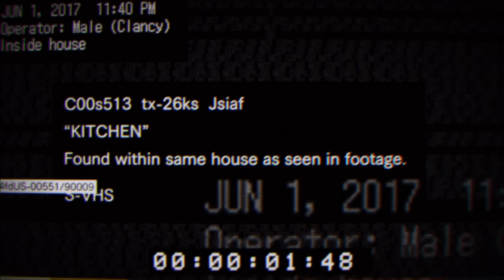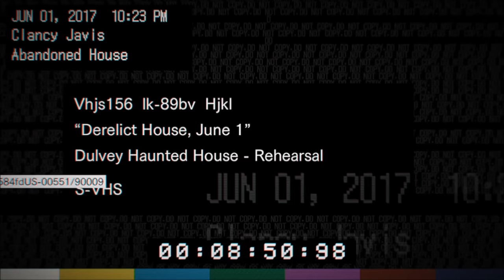【バイオハザード７・体験版実況】初見プレイ動画＃１ 今回のバイオはマジで怖い…